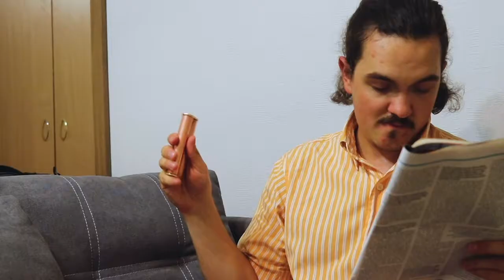Small Comfortable Personal Stress Relief Massager /Relax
A device that allows you to cheer up and have fun in a relaxed and easy way.
Take it with you in your pocket when you're on the go, or leave it in plain sight on your desk - it will fit seamlessly into your daily life.
Make it a talking point, something that looks as good as it works, that you can proudly display, instead of stuffing a gym bag. One of our "Relax" will do more than a few exercise machines.